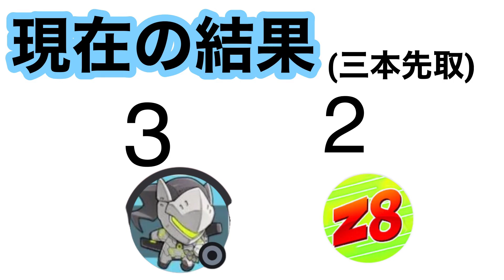【Geo Cup】【まさかの大逆転】予選３ Part2 Zi8zagvs Vengation【翻訳】【Geoguessr】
こんにちは！
このチャンネル主催の大会　Geo Cup の予選3　part２です
参加者のほとんどがプロなので毎試合が大接戦で見ごたえがあると思います
最後まで見て下さい

本人から許可を得たうえで編集し投稿しています。

猛者と対戦してみたい方はtwitterのｄｍまでお願いします↓

あまり日本では人気がない、このゲームを皆さんに知ってもらえるように動画投稿頑張っていきます！
当チャンネル主催の大会は独自コンテンツです